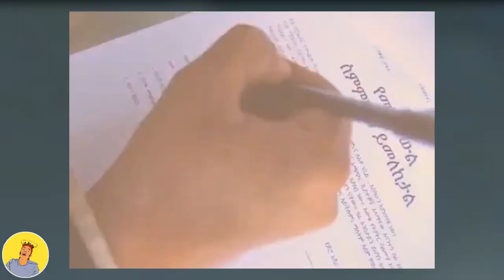ethiopian funny video and ethiopian tiktok video compilation try not to laugh #41